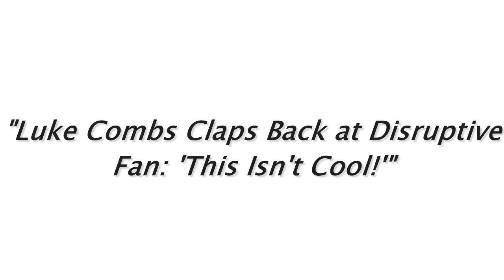Luke Combs Claps Back at Disruptive Fan: 'This Isn't Cool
During a recent concert, country star Luke Combs confronted an unruly fan who threw items on stage. The incident unfolded as Combs was performing, prompting him to pause and address the crowd. With a mix of frustration and humor, he expressed his disapproval, reminding fans that concerts are about enjoying the music, not creating chaos. The moment showcased Combs' strong connection with his audience, emphasizing respect and camaraderie. Fans quickly rallied behind him, applauding his stand against disruptive behavior. This incident not only highlighted the challenges artists face during live performances but also reaffirmed Combs' commitment to a positive concert experience.